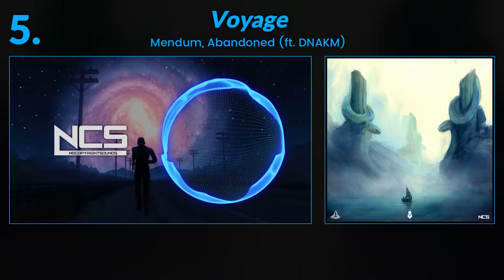My Favorite NCS Song From Each Circle Color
The numbers on the top left don't mean anything in terms of scoring or placement, I just used them so you guys could keep track :)

What the text/outline coloring means:

Red = Drumstep
Green = Trap
Teal = Beats/Phonk
Purple = Future House, Deep House, Future Bounce, Future Bass
Magenta = Drum/Bass
White = Hardstyle, Hardbass, New Beat, Hardcore, Jersey Club
Black = Miscellaneous Genre, Bass, Hybrid Trap